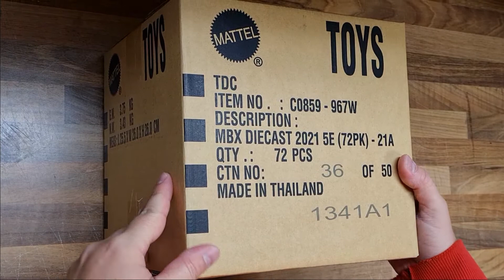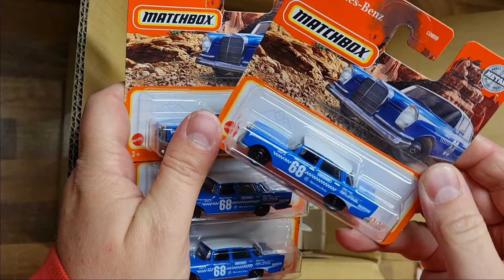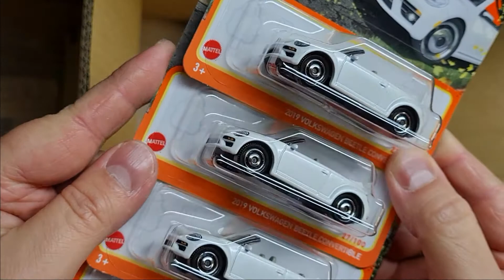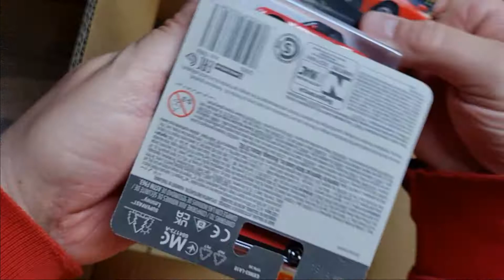Matchbox Case C0859-967W Unboxing - Modellautos auspacken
Unboxing - Matchbox Case auspacken

Über Anregungen und Feedback von Euch würde ich mich sehr freuen. Wenn jemand alte Modellautos loswerden möchte kann er mir das gern schicken.
Adresse:
Modellautos-Dresden
Falk Seltmann
Papstdorfer Str. 35-37
01277 Dresden

Material zum Restaurieren (Werbung):
Strasssteine für Lampen
Dreml Multitool 3000
Autosol Chromglanz
Molotow Chrome Stift
Molotow Farbstifte
Airbrush Absauganlage
Airbrush Set
Metallbohrer 1,5mm